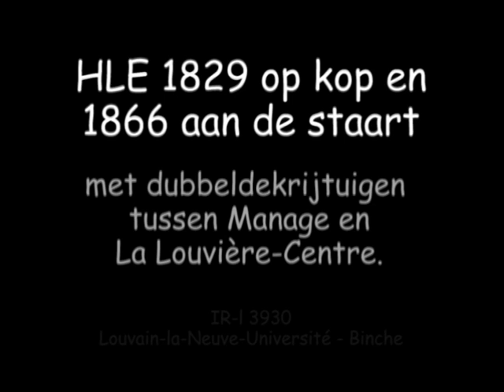Acht dubbeldekrijtuigen tussen HLE 1829 en 1866 in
Acht dubbeldekrijtuigen tussen HLE 1829 en HLE 1866 vormen samen IR-l 3930 (Louvain-la-Neuve-Université - Binche). De trein passeert een overweg tussen Manage en La Louvière-Centre.